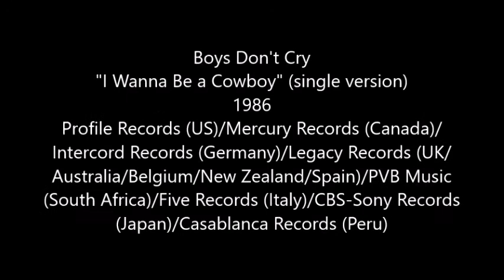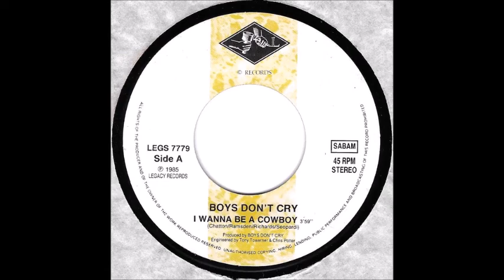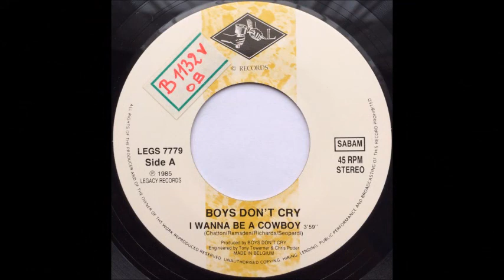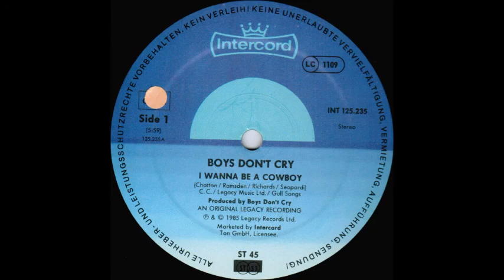Boys Don't Cry - I Wanna Be a Cowboy (single version) (1986)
This is the single 45 version of "I Wanna Be a Cowboy", the 1986 single by Boys Don't Cry. The song was the only single to ever make the charts (the exception was 1987's "Who The Am Dam Do You Think You Am" , released only in the UK, and reached #94 there), reaching #12 on the Billboard Hot 100, #44 on the Billboard Dance Club Songs chart, and #13 on the Cash Box Top 100.

"I Wanna Be a Cowboy" also reached #4 in Australia, # 19 in Canada, and #77 in the UK.